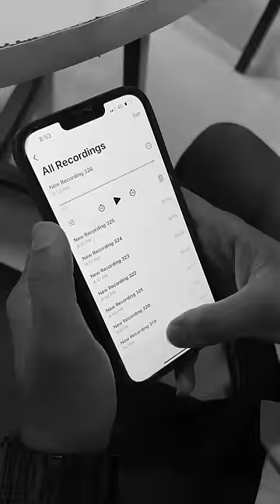Wait for revenge || Ashwin yadav